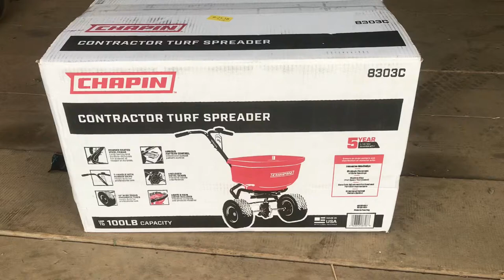How to Assemble a Chaplin Fertilizer / Seed Spreader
In order to keep our lawn and pastures in good condition with proper maintenance, we purchased a Chapin commercial grade spreader. The intention is to apply seed and fertilizer.  It could possibly apply salt and ice melt as well. This unit will work well to apply Scotts Turf products to give you that strong, deep rich green lawn free of weeds. Your lawn can dominate your neighbors.

I think Chapin could provide better instructions were the part numbers in the instructions match those on the blister packages containing the parts.  Many of the bolts as well as the linkage for feed control were far longer than needed.  I found I spent far more time ratcheting nuts and bolts tight than I needed. Although the video is 11 minutes, it probably took me 2.5 hours to assemble. I cut 30 minutes of footage where I was reading instruction and looking at the spreader.  The spreader seems to be of good quality and has worked well for the 3 bags of fertilizer I have put through it. The only exception is the grills will not stay in place and continually fall into the hopper.

Hopefully this video helps make your assembly quick and simple.